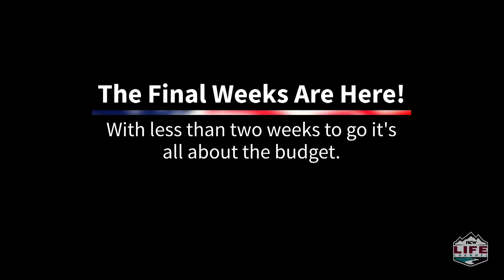12D - Episode 21 - Final Weeks Are Here